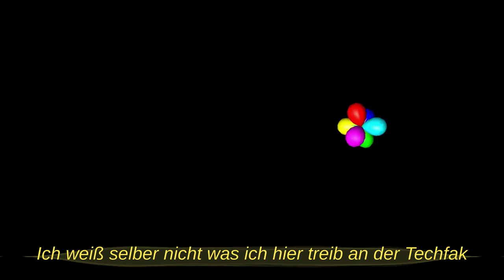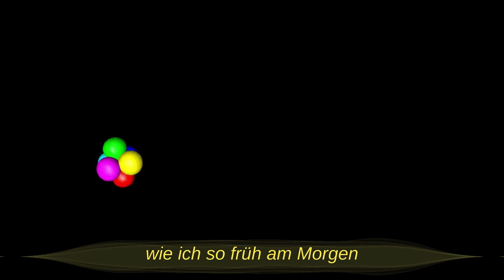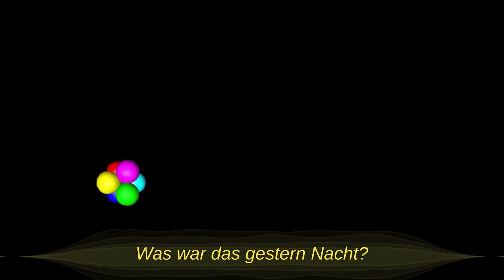Techfak Song - Official Lyrics Video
Jetzt auch auf Spotify 😍

Unser Bewerbungs-Song für Techfak Goes Downtown